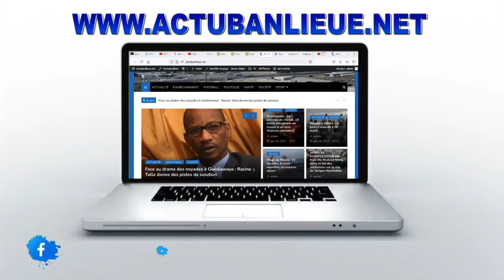MODOFICATION DI CODE PENALE WARE SARR TIRE VIOLEMENT SUR MALICK SALL